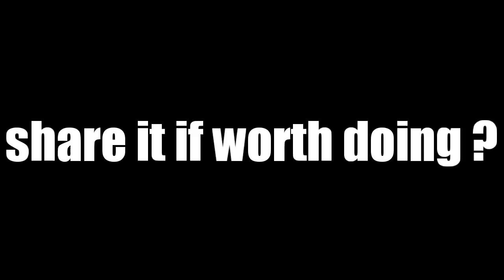Refillable chain spray